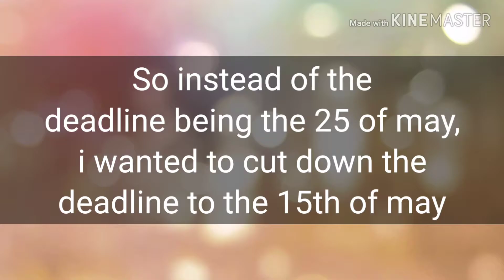Whoever entered the contest, this is a VERY important video for you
To get a shout-out

Like (optional)

Comment